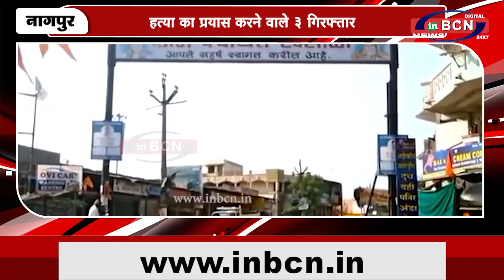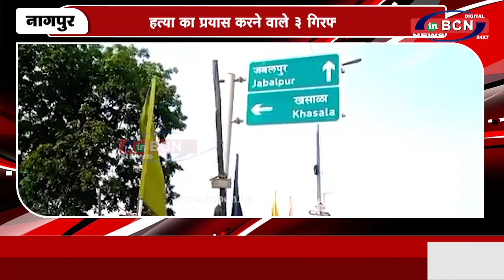दूल्हे के दोस्त के पेट में घोंपा चाकू | INBCN NEWS